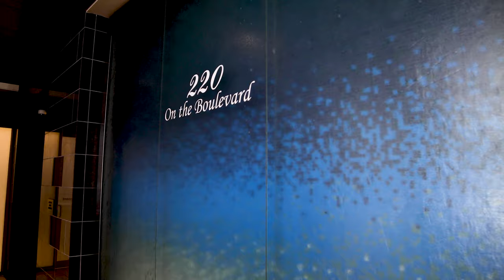220 Rowan Blvd | Rowan University | Nexus Properties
220 Rowan Boulevard offers the best of both worlds – privately owned and operated student housing located within minutes of the Rowan University main campus. Students can take advantage of living in an upscale and trendy environment with all the conveniences: private sleeping rooms with double beds, furnished shared great rooms with flat screen TV with basic cable and basic internet. Academic year license agreement with options for summer housing, shopping, dining and garage parking.